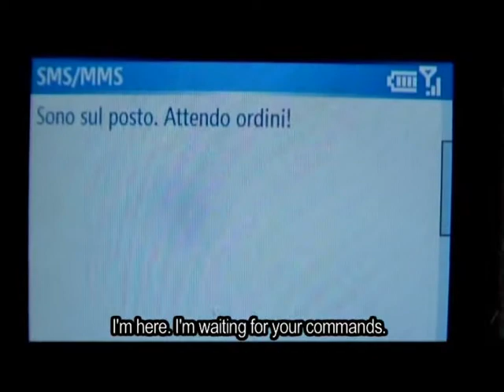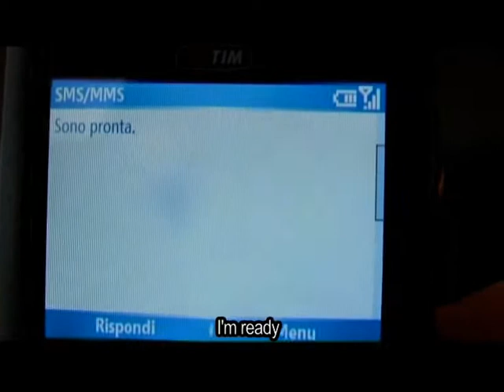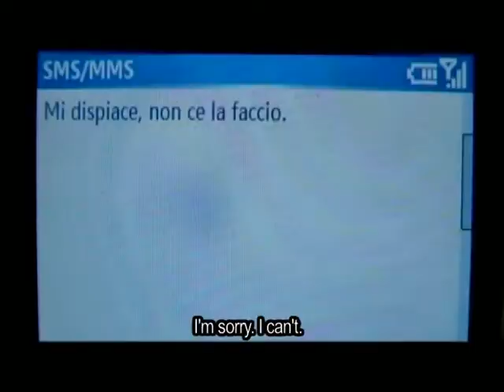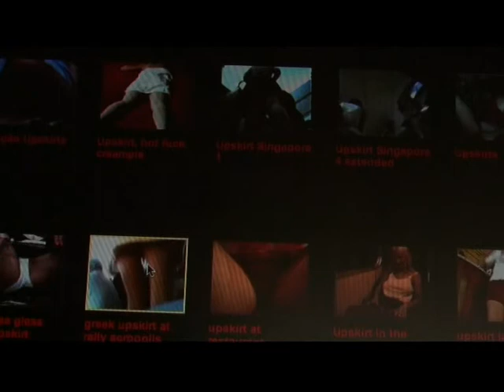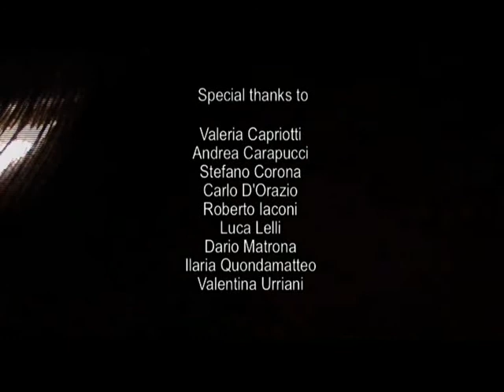A Chador in the Tube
Maria is a girl from Iraq that is living in Rome. One day she goes to the Spanish Step with a mysterious bag. A mysterious man is managing her, sending by mobile specific rules to follow. She behaves like a terrorist with a bomb, but at the end we understand that she's playing a game with her mysterious lover.